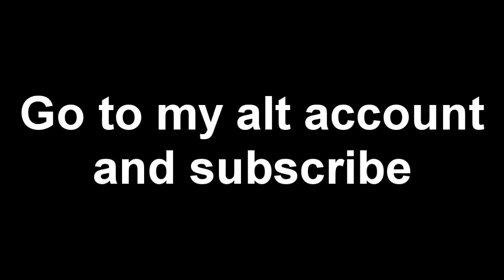Subscribe to My ALT Account